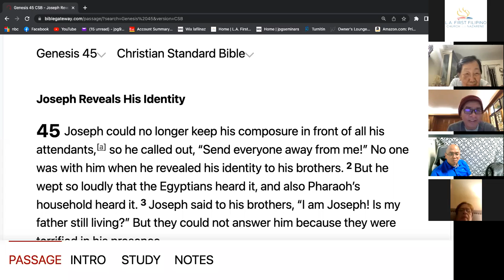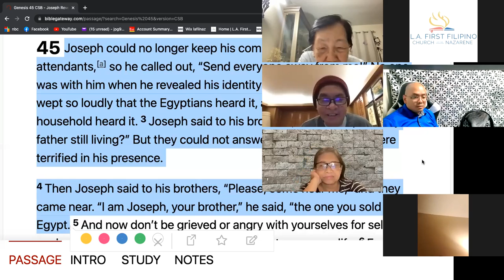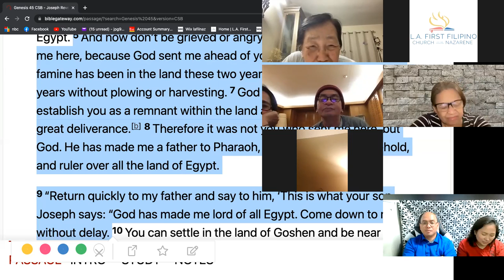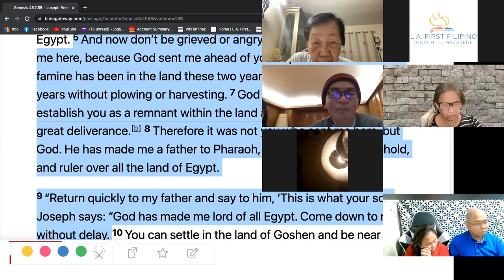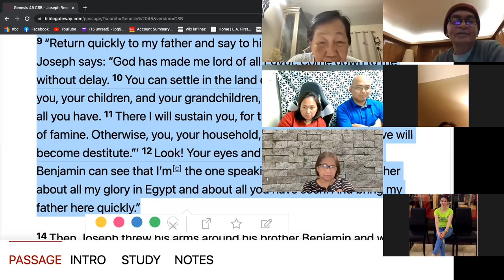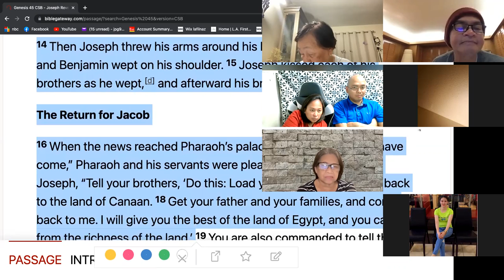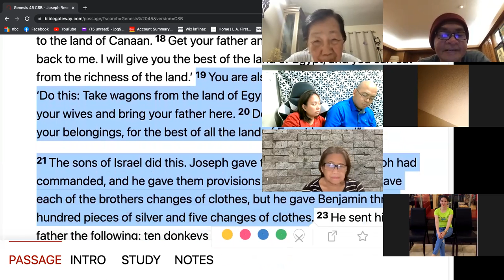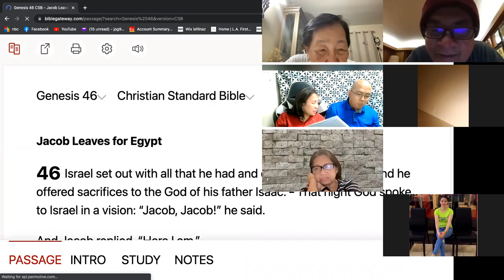4/15/22 GENESIS 15 THE FRIDAY ZOOM LIFEGROUP (Jeff Padre Guiwa)